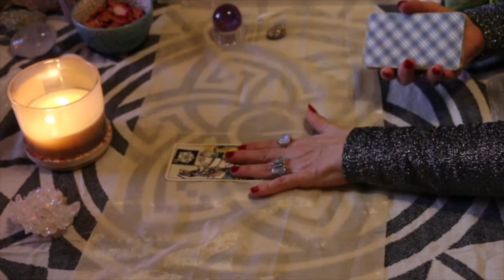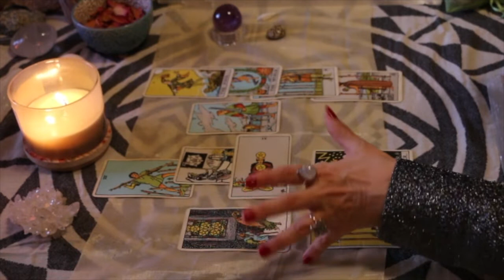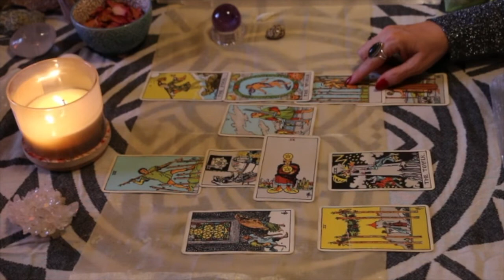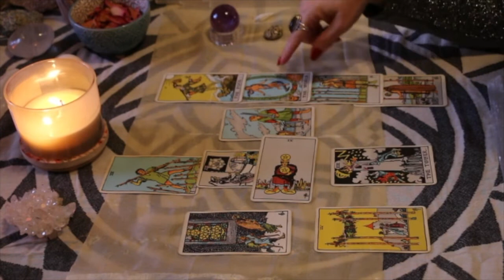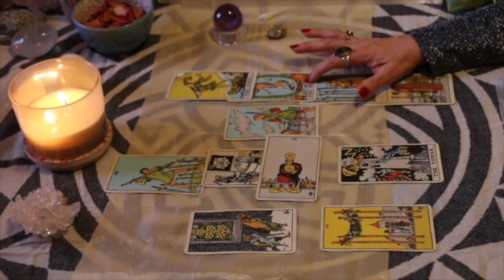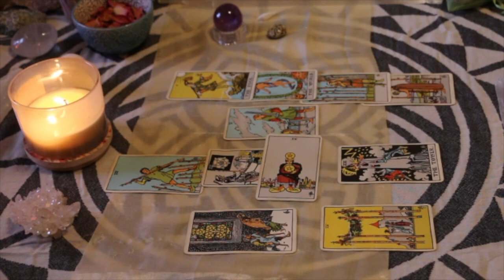Pisces January 2021 Love TarotScope—Release the old and welcome the NEW... Passionate LOVE!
Hi Pisces,

Welcome to your January 2021 Love TarotScope! We begin the month with Mars moving into Taurus after having been in Aries for the past 6 months. Fireworks will erupt as he joins with Uranus in Taurus this month.

A New Moon in Capricorn joins Pluto on January 12/13th, followed by Uranus stationing direct in Taurus on January 14th. A Full Moon in Leo occurs on January 28th, and Mecury stations retrograde on January 30th.

TAROT DECK: Rider-Waite

Namaste,
T